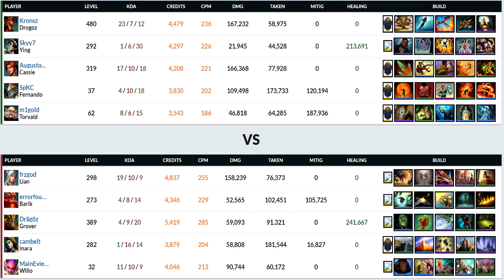Kronsz Pro Player BR Jogando de Drogoz Paladins #1 6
Paladins POV BR #1.6#
🕹 Artes do Canal ( Dream )